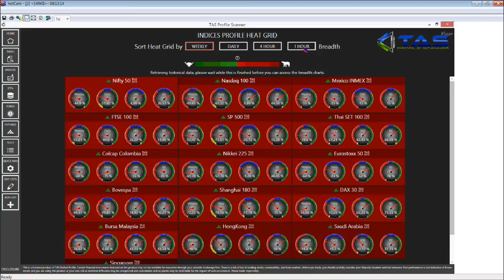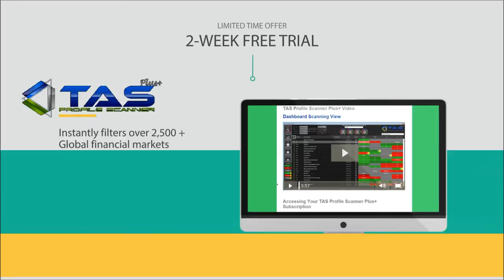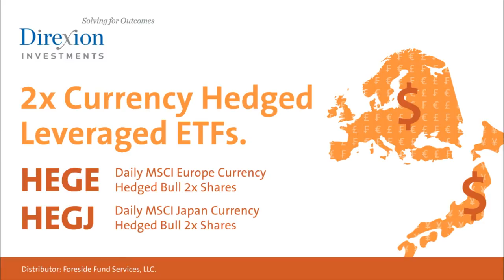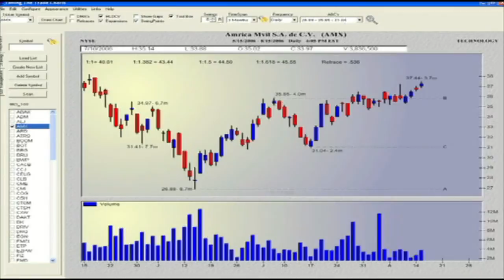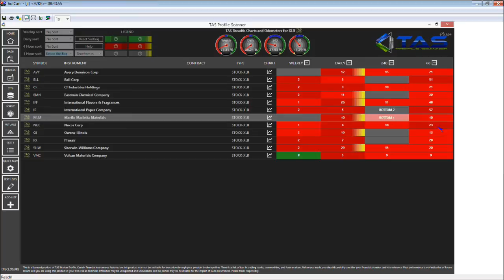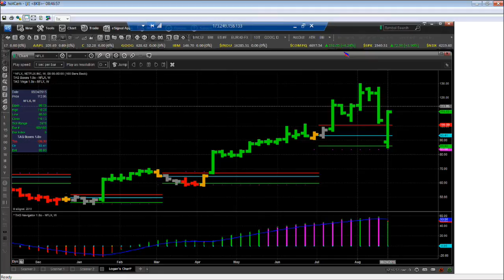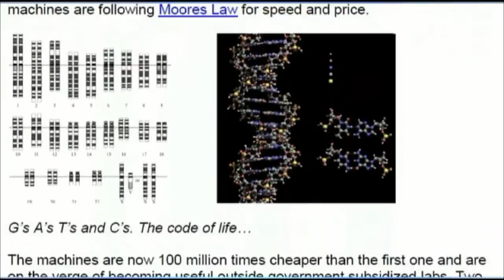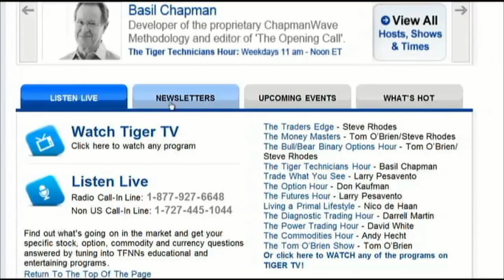August 27th Global Market Pulse with John Logan on TFNN - 2015